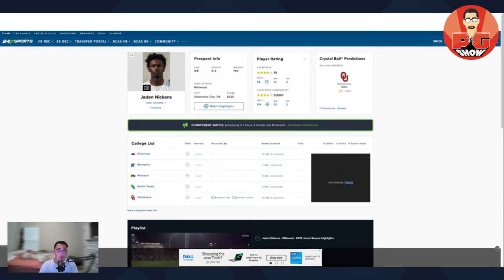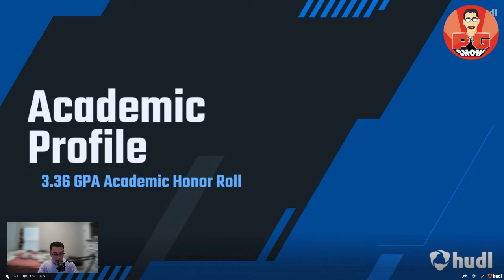Sooners ELITE 4⭐️ WR PICKUP | Emmett Jones is ELITE! | Oklahoma Sooners Recruiting | Jaden Nickens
Today Preston Gant, the Host of thePGshow is discussing the latest commitment for the Oklahoma Sooners on the recruiting trail, by the 4 star WR Jaden Nickens. Emmett Jones has been HOT on the recruiting trail since coming to the OU Football program and it appears the Oklahoma Sooners might be done before ESD on the 2025 cycle for the WR position. The Oklahoma Sooners got a good one here and I expect OU Football fans will be excited! What are your thoughts about the latest commitment for the Oklahoma Sooners?